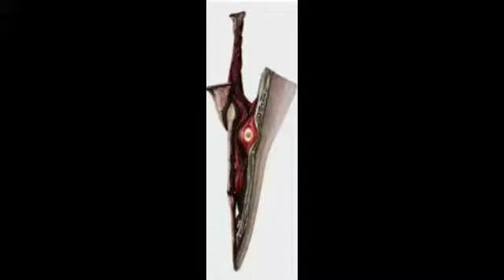What Do you think of this Sword?